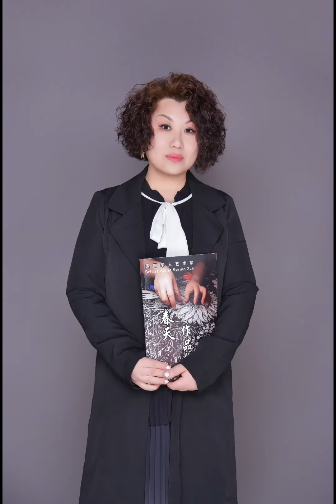British&Chinese Artist Spring Xue 2023 Summer